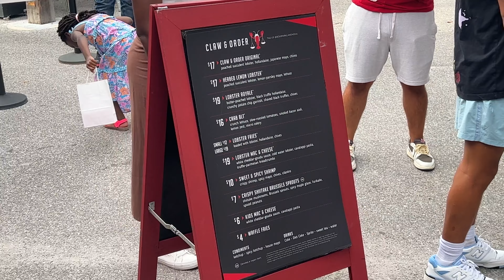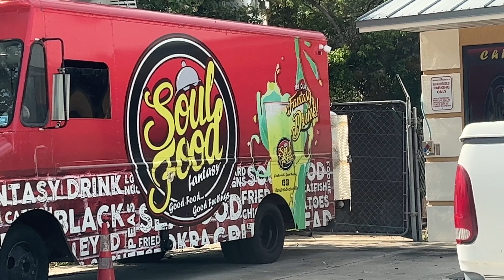Before Leaving Orlando, I Had to Try THIS Viral Food Spot!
In my last day living in Orlando, I decided to explore some local food spots before heading to Miami. First, I hit up Boxi Park in Lake Nona to enjoy their must-try lobster rolls. Then, I took my golden doodle, Jah, to the dog park for some fun before heading to Soul Food Fantasy. I tried their famous chicken, shrimp, mac & cheese, and fries plate that TikTok swears is a 10/10. Was it really worth the hype? Watch to find out as I close this Orlando chapter of my life!

TheAllSeeingCamera